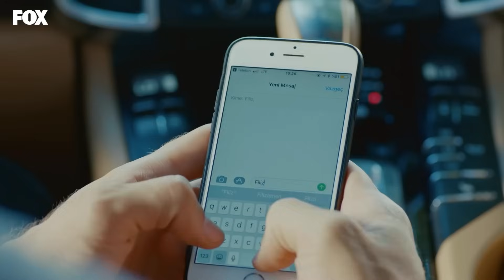قسمت 3 Hekayate Ma حکایت ما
داستان ما با خانواده ای شروع می شود که در یکی از محله های فقیرتر شهر برای زنده ماندن تلاش می کنند و با فیلیز، فرزند ارشد آن خانواده که تقریباً مادرش شده است... مراقبت از 5 خواهر و برادر کوچکترش از زمان رفتن مادرشان و فیلیز با وجود پدر الکلی فکری از خانواده اش مراقبت می کند و بدون شکایت به زندگی ادامه می دهد. مانند فیلیز، خواهران و برادران او فرزندانی قوی و درستکار هستند که هرگز در تاریکی فرو نمی روند، یاد گرفته اند که از خود مراقبت کنند. کوچکترین فیلیز رحمت با استعداد، کوچکترین او حکمت است که قبلاً در یک عشق ممنوعه سخت قرار دارد، کوچکترین او کیراز وظیفه شناس و عاطفی است، کوچکترین او فیکرت و کوچکترین او عصمت 1.5 ساله است.

خلاصه داستان ما قسمت3:
فیلیز که تلاش می کند برای 5 خواهر و برادرش هم مادر و هم پدر باشد، روز را با یک سورپرایز صورتحساب پرداخت نشده شروع می کند. اصرار دوست صمیمی فیلیز، تولای، رفتن به حنای همسایگانش، صفحه جدیدی در زندگی او باز خواهد کرد. اتفاق بدی که در آن شب برای فیلیز افتاد باعث می شود باریش وارد زندگی او شود. به لطف این اتفاق، باریش متوجه می شود دختری که مدتی است می خواهد دوباره ملاقات کند فیلیز است و این بار نمی گذارد دختر از زندگی اش بگذرد. اگرچه او سعی می کند تمام تلاش خود را بکند تا زندگی فیلیز را لمس کند، اما واضح است که فیلیز این اجازه را به راحتی نخواهد داد.

:بازیگر
هازال کایا
ریها اوزجان
نجات اویگور
آلپ آکار
زینب سلیم اغلو
عمر سوگی
نسرین جوادزاده